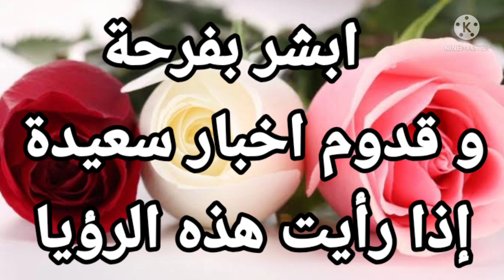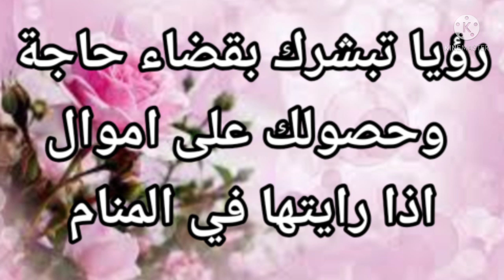ابشرو بفرحة وسعادة وقدوم أخبار سعيدة إذا ما رأيت هذه الرؤيا |تفسير الاحلام فاطمة الزهراء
يتناول الفيديو شرح لاهم التفسيرات متعلقة برؤية رمز يبشرك بقدوم فرحة وسعادة واخبار سعيدة إذا رأيت هذا الحلم